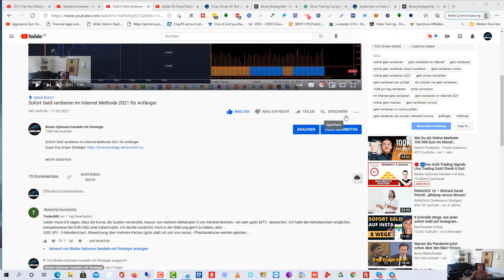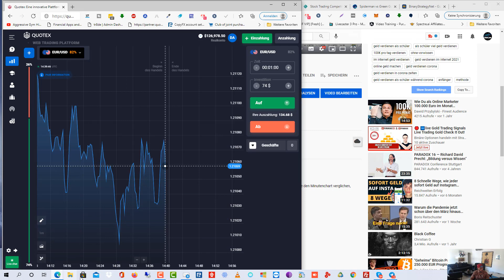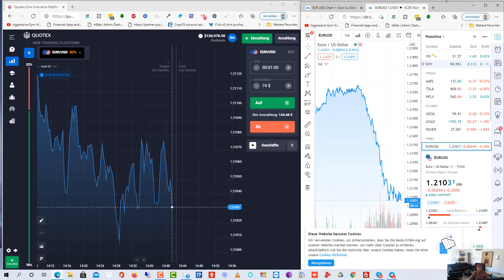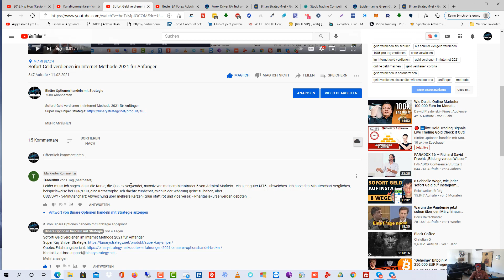Quotex Realtime Kurse - bester Binäre Optionen Strategie Broker?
Dieses Video soll eine Antwort auf Trader888 Kommentar hier abgegeben darstellen.